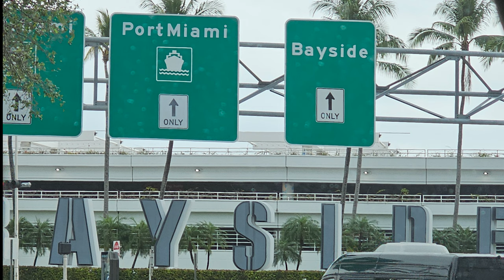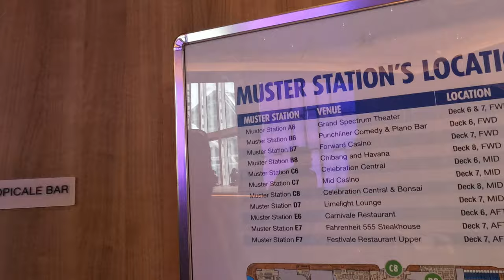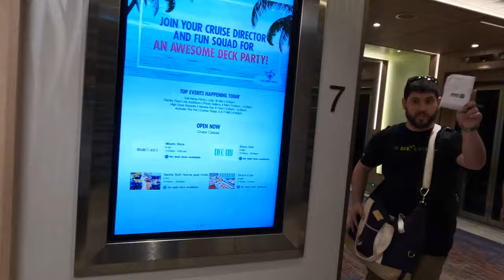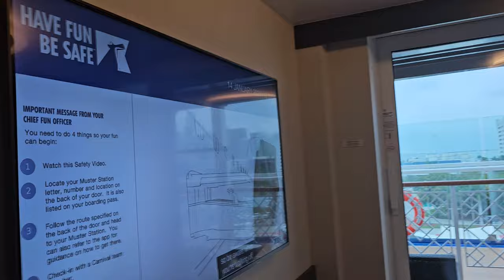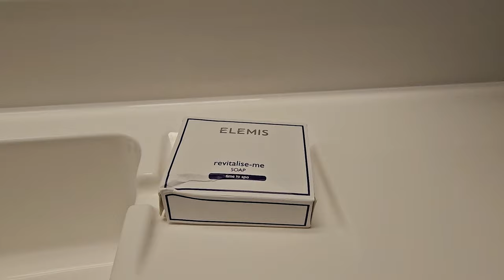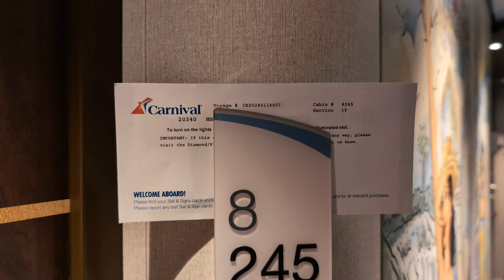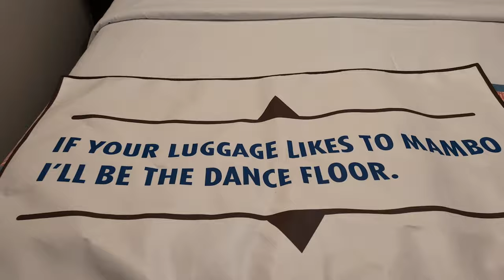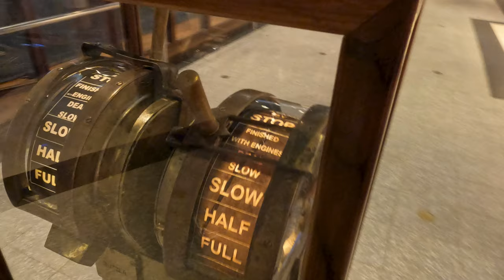Carnival Celebration Ship Tour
Welcome aboard the Carnival Celebration! Join us for a comprehensive ship tour where we explore this stunning vessel, from the Havana cabins to the exciting onboard amenities. Whether you're a seasoned cruiser or dreaming of your first voyage, this video is your ticket to experiencing the magic of the Carnival Celebration firsthand.
*Highlights Include:
- Tour of a balcony and inside Havana cabin
- Map tour of Celebration Central decks 6, 7, and 8
- Walk around jog track, sports court, and  water park.

Whether you are a veteran cruiser or about to board your first cruise ship, we have tips to share on one of Carnival's newest ships!

0:08 - Intro
0:35 - Boarding Process
2:45 - Muster Station
5:00 - Havana Suite 8223 Cabin Tour
9:22 - Havana Room 8245 Cabin Tour
11:00 - Deck 6 Ship Tour
16:18 - Deck 7 Ship Tour
22:06 - Deck 8 Ship Tour
27:24 - Celebration Station Show
27:47 - Deck 8 Ship Tour Cont.
30:02 - Deck 16 Ship Tour
33:54 - Deck 17
34:10 - Deck 18 Ship Tour
37:48 - Deck 19
38:06 - Cove & Corner Balcony Suites
38:36 - Military Appreciation
40:40 - Outro